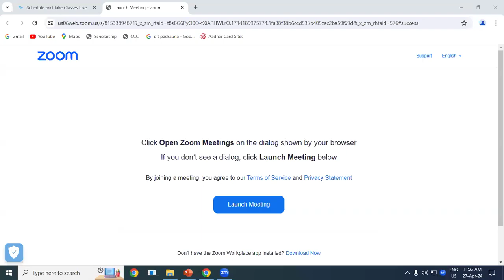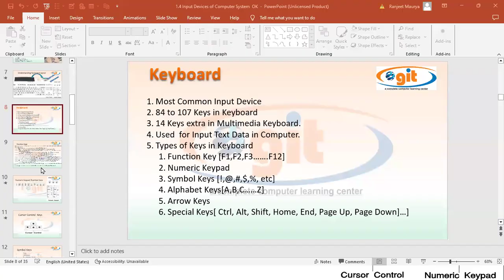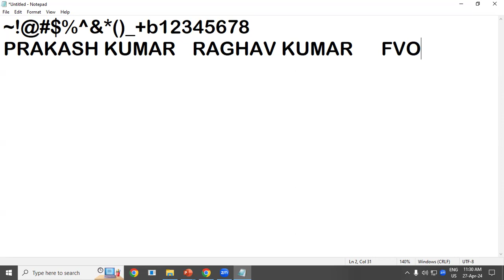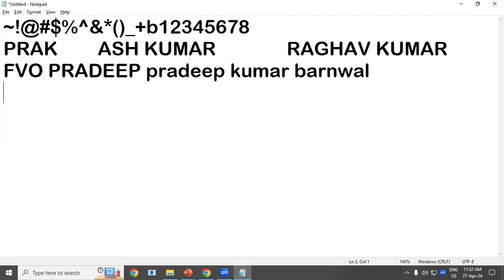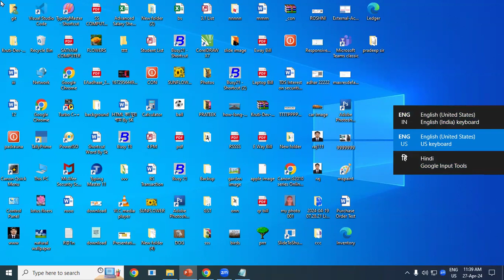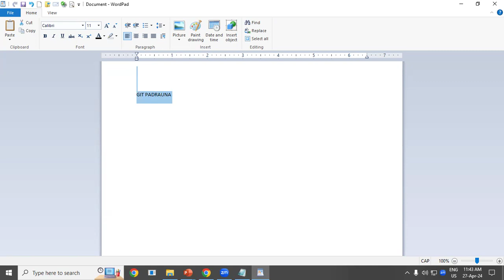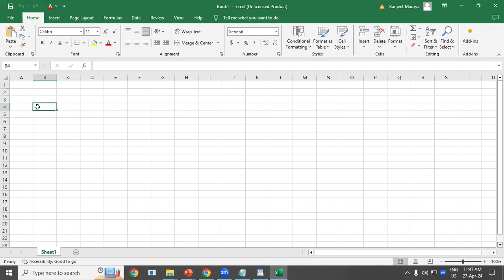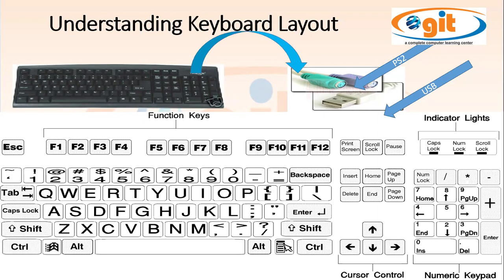About of Keyboard in HIndi | With full details | GIT Education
About of Keyboard in HIndi | With full details